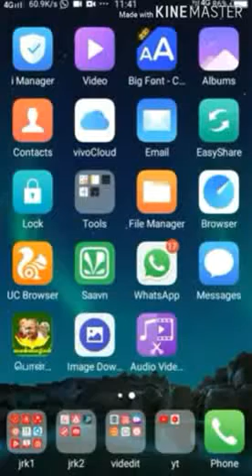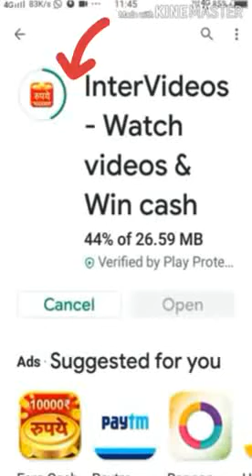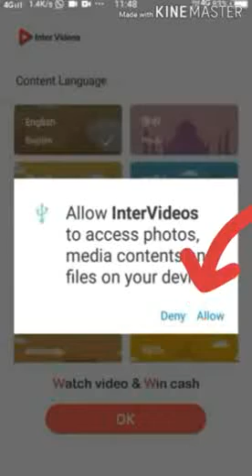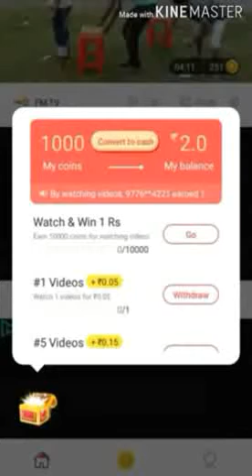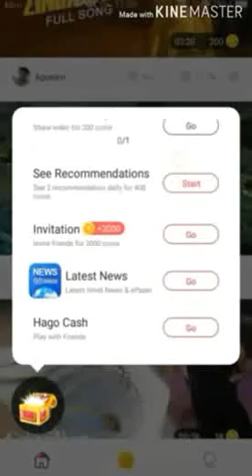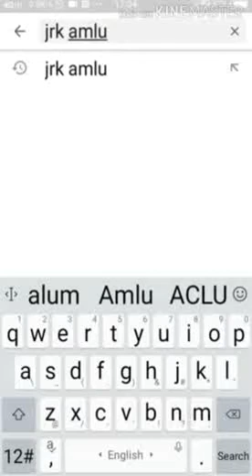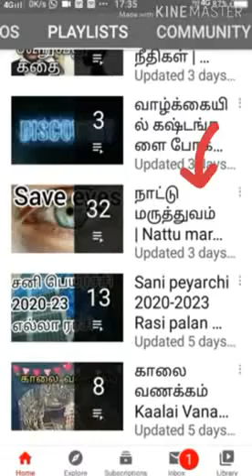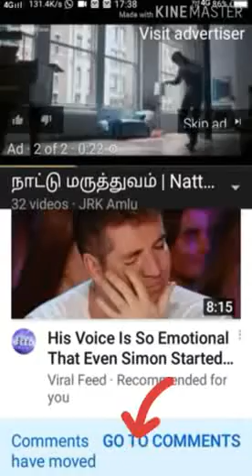பணம் சம்பாதிப்பது எப்படி how to make money | earn at home | part time job | no investment | 210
முதலீடு இல்லாமல் வீட்டிலிருந்து பணம் சம்பாதிப்பது எப்படி how to make money | earn at home | part time job | no investment